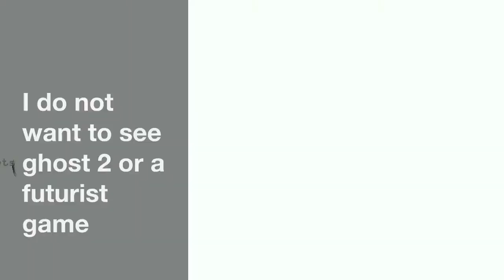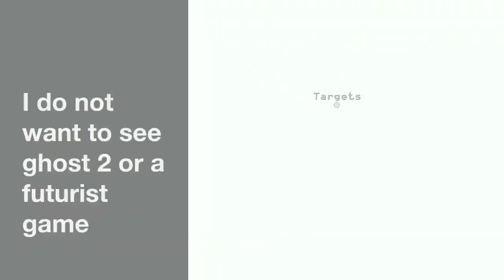Infinity ward comeback?! Modern warfare 4 for next infinity ward game?!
This what I think infinity ward needs to do to have a comeback after ghost and infinite warfare so yeah